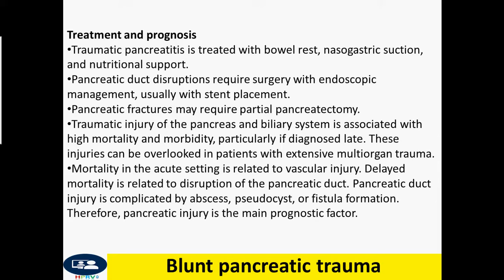Blunt pancreatic trauma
Traumatic pancreatitis is treated with bowel rest, nasogastric suction, and nutritional support.
Pancreatic duct disruptions require surgery with endoscopic management, usually with stent placement.
Pancreatic fractures may require partial pancreatectomy.
Traumatic injury of the pancreas and biliary system is associated with high mortality and morbidity, particularly if diagnosed late. These injuries can be overlooked in patients with extensive multiorgan trauma.
Mortality in the acute setting is related to vascular injury. Delayed mortality is related to disruption of the pancreatic duct. Pancreatic duct injury is complicated by abscess, pseudocyst, or fistula formation. Therefore, pancreatic injury is the main prognostic factor.